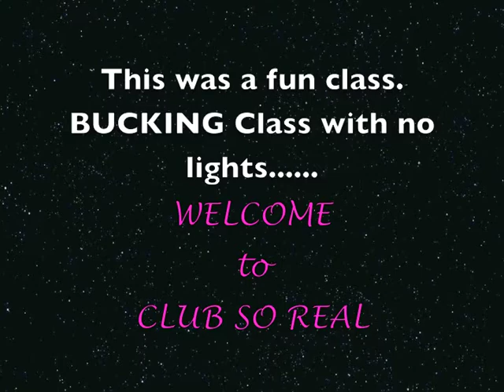Trecia KneCole- BUCKING Class at So Real Studio- How Low [Lights Off]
Trecia Knecole of Xtreme Motion Dance Crew from ABDC5
Bucking Class
Every Tuesday at 8pm So Real Dance Studio